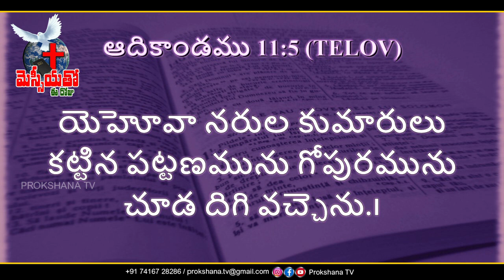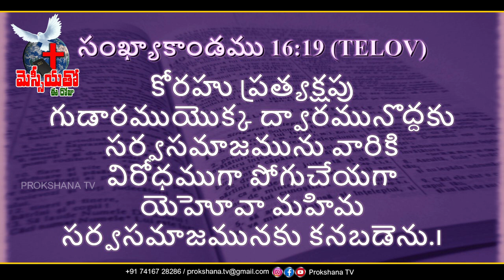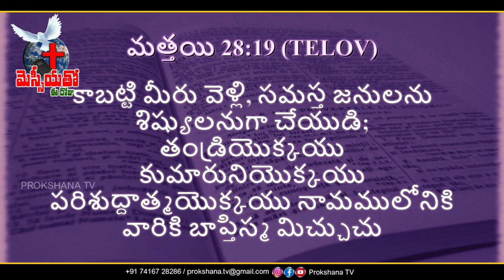Prokshana_TV V Subbarao Garu 15 07 2023